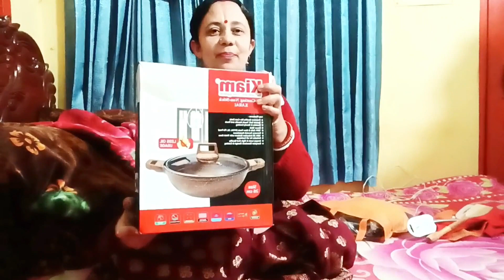হঠাৎ করে কেন মার্কেটে যেতে হল //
মার্কেটে কি কি জিনিস পাওয়া যায়
আমরা মার্কেট থেকে কি কিনলাম
কি কি মার্কেটিং করলাম
কেমন করে কেনাকাটা করতে হয়
অনেক জিনিস কিনে নিয়ে বাদ গেলাম
কেন জিনিসপত্র কিনতে হয়